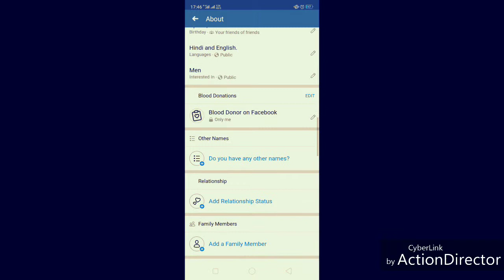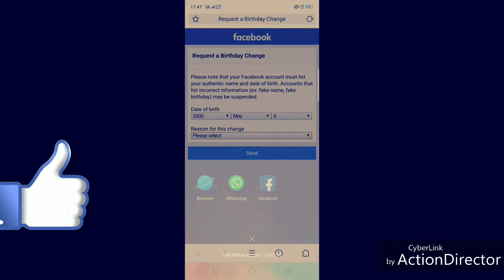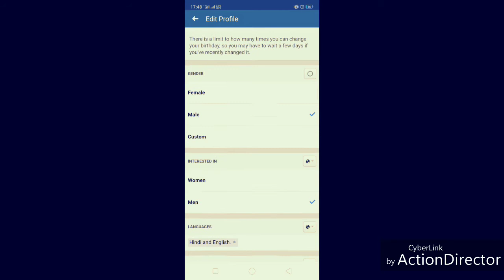How to change date of birth on Facebook